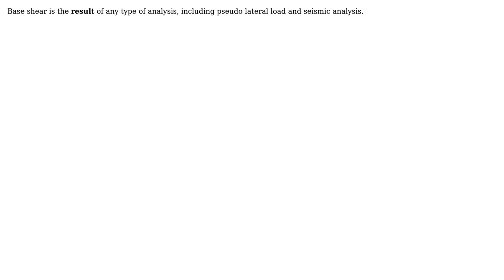What is the difference between base shear and pseudo lateral load in seismic analysis of buildings?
Engineering: What is the difference between base shear and pseudo lateral load in seismic analysis of buildings?

With thanks & praise to God, and with thanks to the many people who have made this project possible! You are responsible for your own actions.